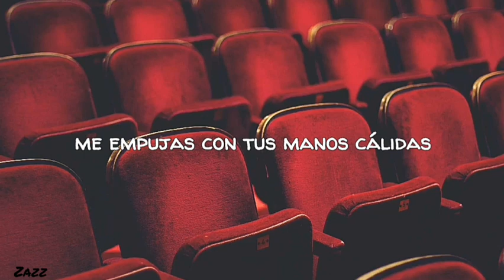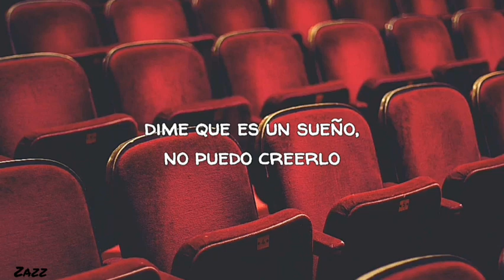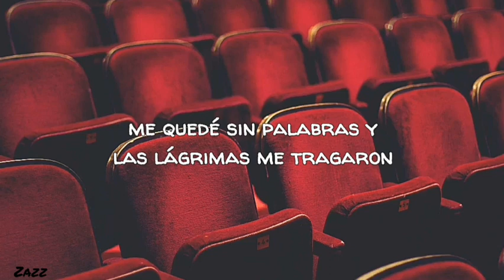OnlyOneOf (온리원오브)–Heartbreak Theatre (너-거짓말-나)//sub español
Existe la posibilidad de que la traducción no sea la más certera, cualquier error pueden hacermelo saber.

Onlyoneof heartbreak theatre sub español
Onlyoneof heartbreak theatre Letra
Onlyoneof heartbreak theatre traducida